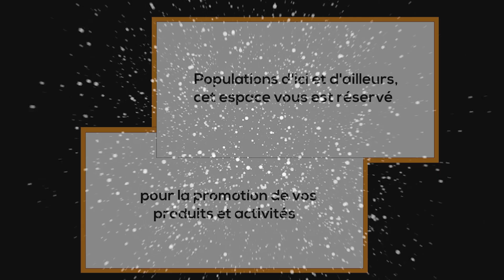(FULFULDE) TENTATIVE DE COUP D'ETAT : BOKO ET SES ALLIES INTERPELLES